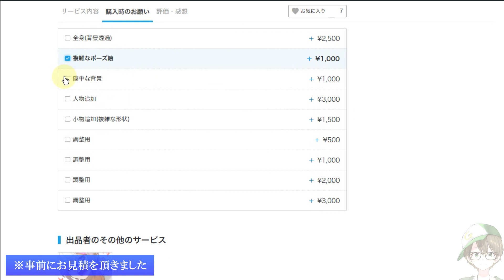売切れ続出Tシャツ！超人気デザイナーにイラストを依頼してみたら、まさかの・・・（どりーむTV、夢川結女コラボ）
2021年4月14日水曜日にヘッダーが完成したので変更致しました。
どりーさん、どうもありがとうございました！！

どりーさんデザインのTシャツ購入先はコチラ